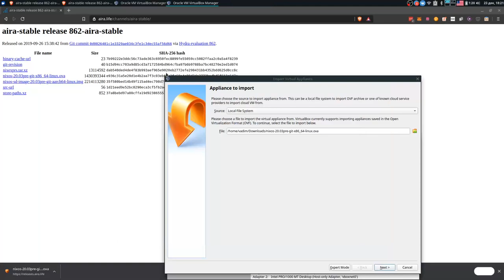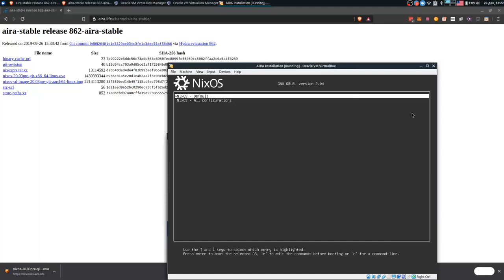AIRA virtual box installation